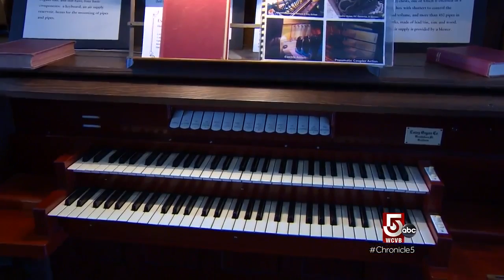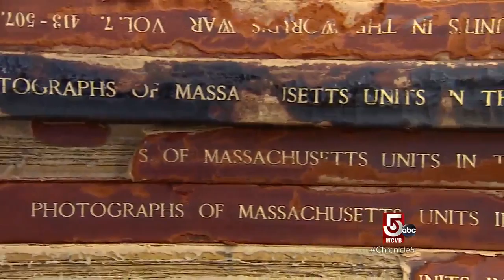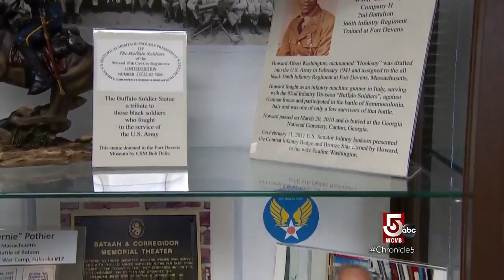Museums to visit off the beaten path